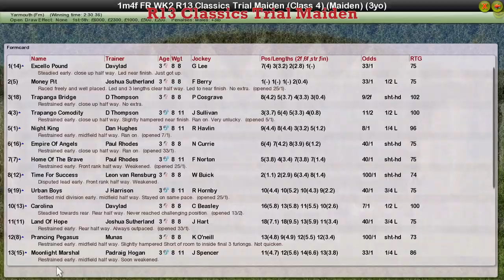FR WK2 R13 Classics Trial Maiden